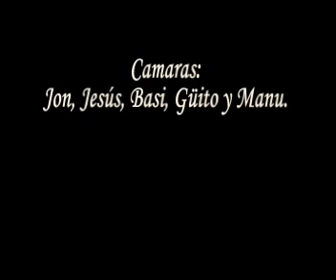Mud Max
Sesion de Downhill